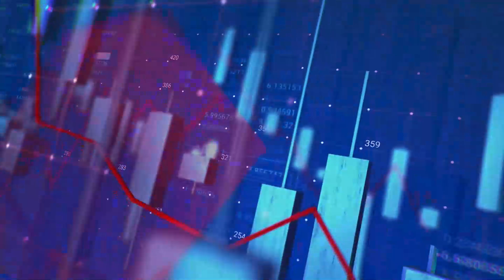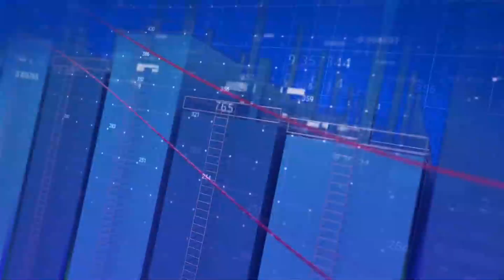Year in Review: Assessing the major business headlines of 2023 and what to expect in 2024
The Market Place with George Wiafe (29-12-23)